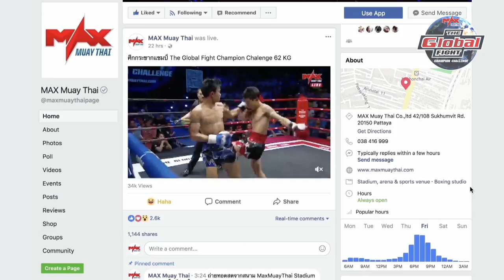[ มวยคู่เดือด ] ล่าฝัน อโยธยาไฟท์ VS มังกรยุทธ สบายแท้ฟาร์ม l The Global Fight 2019